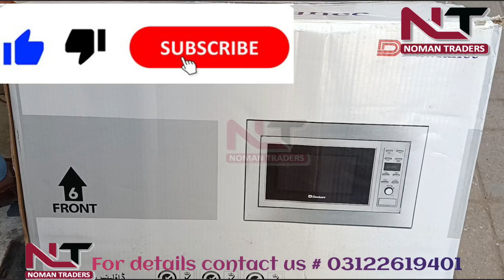Built in Microwave Oven DBMO-25IG Series With 25 Liters Capacity | Noman Traders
Key Features:

- Brand: Dawlance
- Model: DBMO 25 IG
- Capacity 25L
- MICROWAVE WITH GRILL
- 1000 W Grill Power
- 900 W MWO Power
- CHILD LOCK
- 1 YEAR WARRANTY

The Dawlance Built-in Microwave Oven DBMO 25 IG blends functionality, efficiency, and a sleek design, offering a versatile cooking experience while seamlessly integrating into the kitchen layout. Its combination of grill and microwave functions, along with user-friendly features, makes it an ideal choice for households seeking a stylish and efficient cooking appliance.

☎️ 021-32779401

Installment option available on bank Alfalah credit card 💳

🏢Address: shop A5 HASHOO CENTRE - Abdullah Haroon road saddar karachi.

Delivery charges applies with in Karachi✓
Karachi Only ✓
100% original product✓

Term and conditions:
* Customer have to provide CNIC as per same location address confirmation.